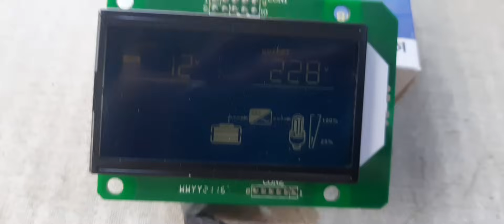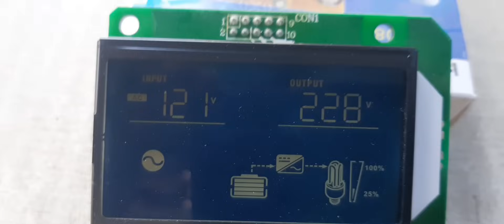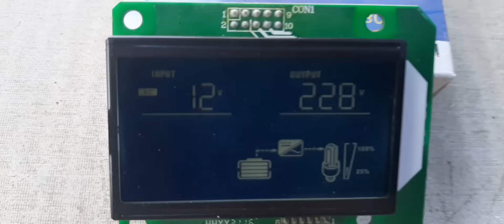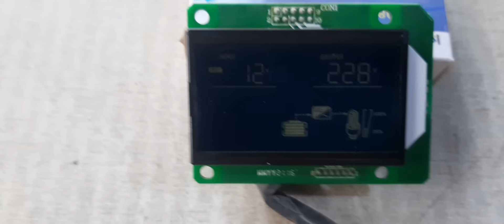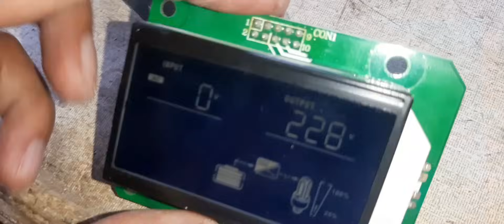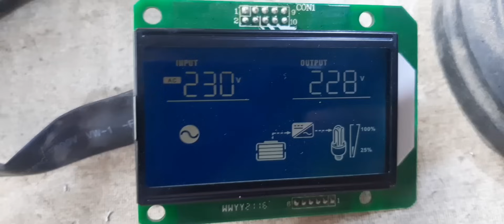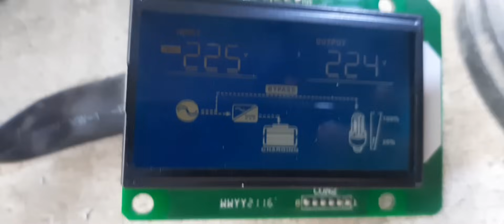3.2kv ups wapda sense problem // said input ac voltage show // input voltag low show error 10/ F 10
inverex5.2kw aerox3.2kw vmiii3.2kw inverex3.2kw aeroxiii3.2kw aeroxiii3.2kwusermanual inverexaeroxiii3.2kwsetting aerox1.2kw

inverex5.2kw aerox3.2kw vmiii3.2kw inverex3.2kw aeroxiii3.2kw aeroxiii3.2kwusermanual inverexaeroxiii3.2kwsetting aerox1.2kw homageupsrepair homageups trending ups howtorepairups instagramwapdaproblemsensesolvefronuszebons modelcyberpowermaxpowergrowatterror10error 05zeboplgrowatt inverter

hybrid inverter